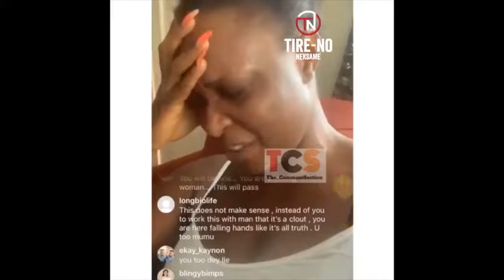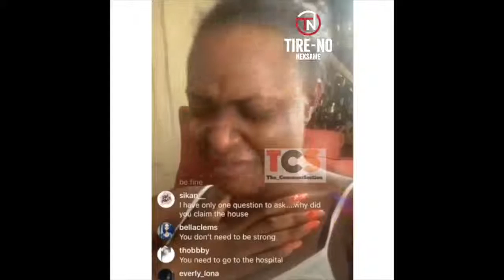Onye Eze Set Me up & He Is Threatening Me - Blessing Okoro Teary Testimony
When one thinks the drama is concluded and ended over a glass of wine, Blogger Blessing, has come out to say that she was set up by Onye Eze, and that she wants the world to know she did not jump into his house.